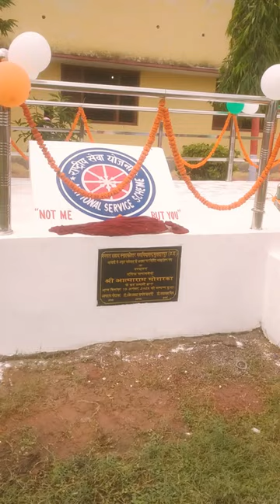Short azadi ka Amrit mahotsav manate hue ganpat Sahay PG college Pur sultanpur#lakhon hai deewani